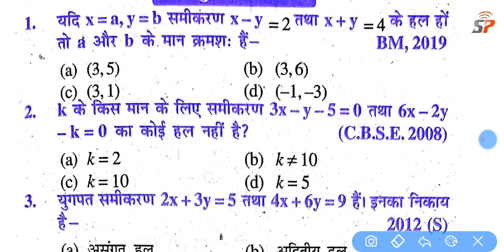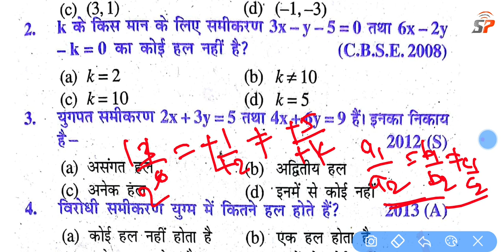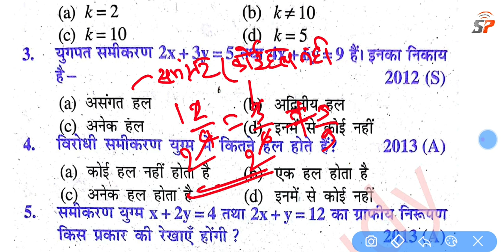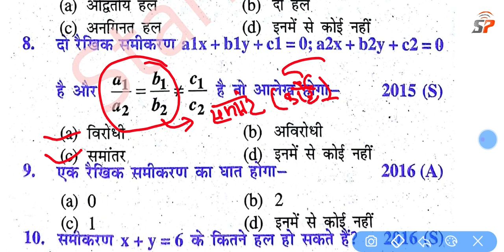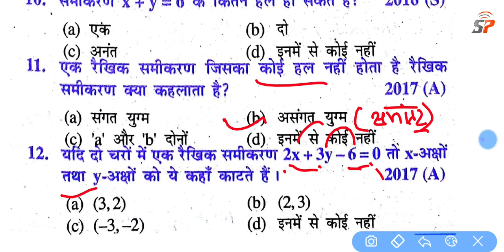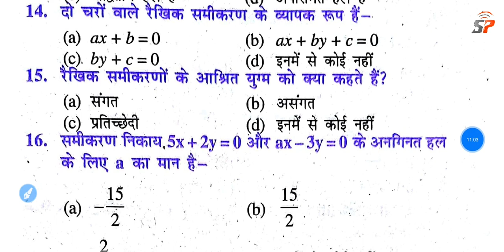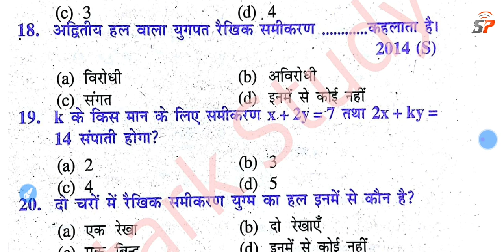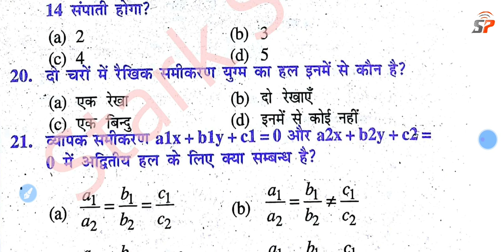Matric Exam Math ka Important Objective Question, BSEB 10th Exam 2022 Math गणित का महत्वपूर्ण प्रशन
Class 10th Math ka vvi Objective, कक्षा 10 गणित का महत्वपूर्ण ऑब्जेक्टिव प्रशन, 10th Exam 2022 Math
Class 10th do char wale raikhik samikaran important objective question, दो चर वाले रैखिक समीकरण महत्वपूर्ण ऑब्जेक्टिव प्रशन
Class 10th Math Most vvi Objective Question| 10th बहुपद Polynomial Chapter VVI Imp Question 2022Exam
10th Bahupad Chapter objective question, Bihar Board 10th Exam 2022 Polynomial chapter important objevtive question,
Class 10th Exam 2022 Math Bahupad Chapter Wise Important Question,
Bihar Board Matric 10th Exam 2022 Math Important Chapter Real Number Objective, 10th Math Model Set
Class 10th Math Most vvi Objective Question 2022, Bihar Board Matric Exam Math VVI Viral Question

Class 10th Exam 2022 Math गणित Most vvi Objective, कक्षा 10 गणित के महत्वपूर्ण ऑब्जेक्टिब प्रशन,
Class 10th Exam 2022 Math Most vvi Objective Question, Real Number Chapter Wise Important Question, Class 10th Exam 2022 Math VVI Objective MCQ Question, BSEB 10th Math Chapter Wise Important QuestionBSEB Class 10th Exam 2022 Math Most VVI Model Set Question, मैट्रिक परीक्षा गणित के महत्वपूर्ण प्रशन
Class 10th Exam 2022 Math गणित Most vvi Objective, कक्षा 10 गणित के महत्वपूर्ण ऑब्जेक्टिब प्रशन,Class 10th Math Most vvi Objective Question 2022, Bihar Board Matric Exam Math VVI Viral Question